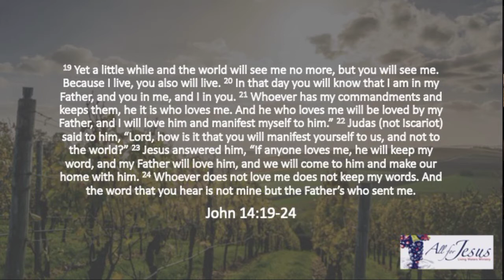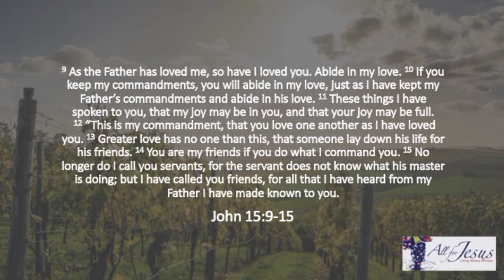Come and See - E131 - Discerning God's Will - Part 42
Continued discussion on receiving and understanding God's will - how do we receive specific instructions and then follow those instructions so that God can deliver His Covenant promises to us through our life circumstances?